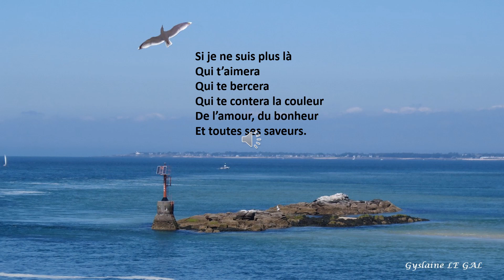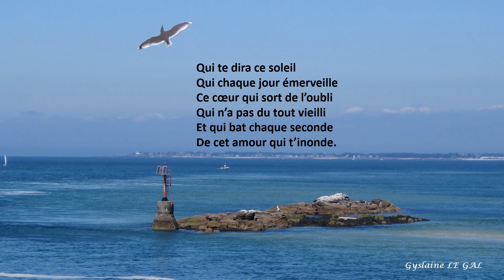Qui t aimera